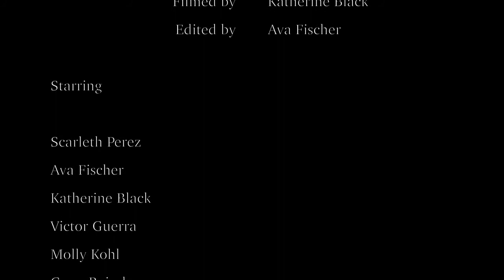College in a Pandemic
Submission to 2021 Kalamazoo College 48 Hour Film Challenge